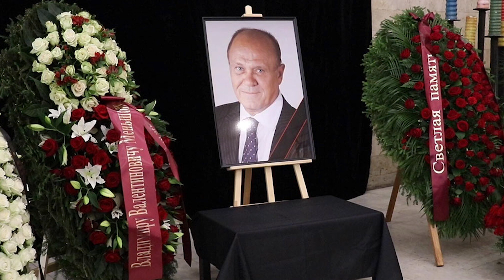Не жрите его! Ужасающий поступок Голубкиной в день похорон Меньшова ошарашил россиян!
Накануне состоялись похороны великого Владимира Меньшова. Мария Голубкина опубликовала видео, вызвавшее серьезный резонанс.

Мэтра не стало пятого июля. Вся страна оплакивала уход легендарного режиссера и выражала свои глубочайшие соболезнования его семье. Вчера состоялось прощание с Владимиром Валентиновичем. На траурной церемонии присутствовали многие коллеги и друзья знаменитости.